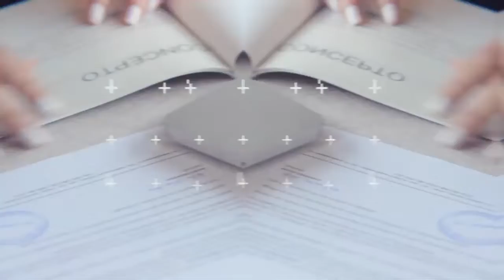MAS INTIMO CON LA SENADORA LIA DIAZ DE DIAZ (LENIS OPINIONES)